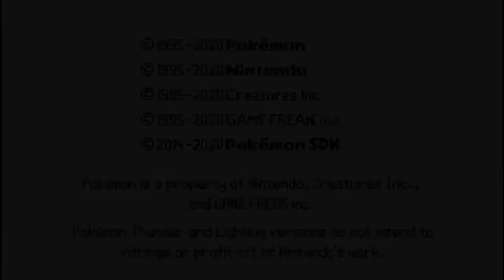Pokémon Thunder and Lightning Gameplay Reveal!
Warning:
Things such as dialog and city names were cut out not to reveal or to spoil any content we have for Thunder and Lightning.

This Project has been our dream game for the longest time! We are only a team of two and if you are interested in working on this with us as a map creator or as a sprite artist, let us know in the comments below!
Thank you Everyone for your patience as we have been really excited to reveal the progress of our project!